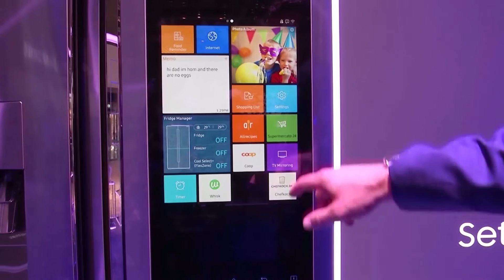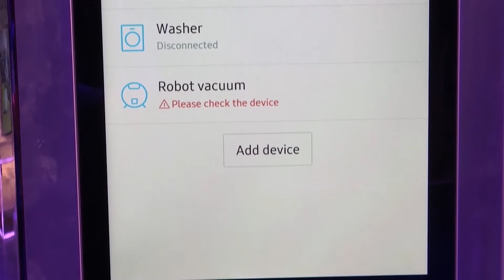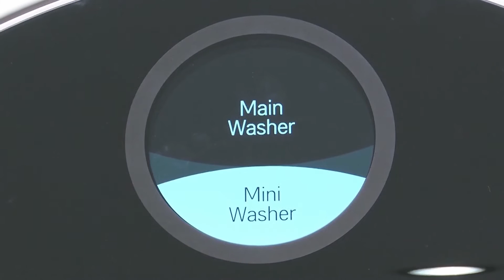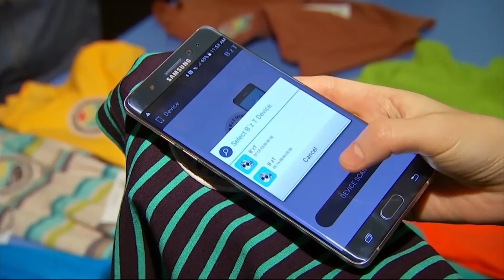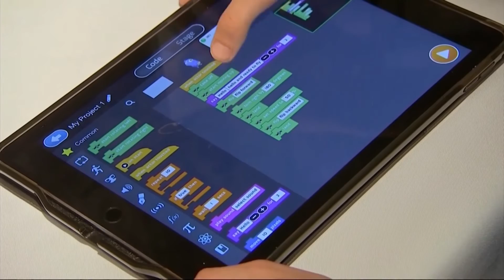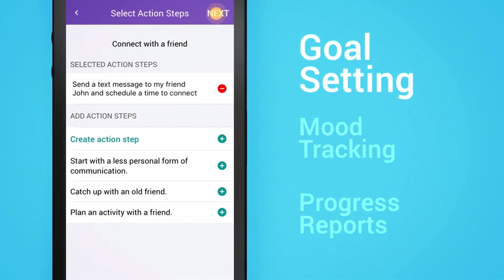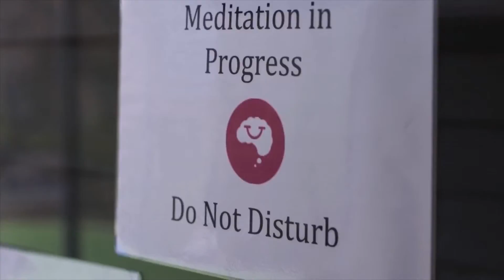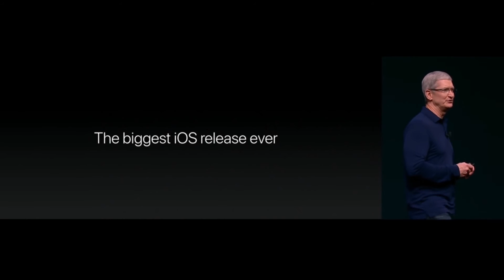m:agazin - 2. emisija (2016)